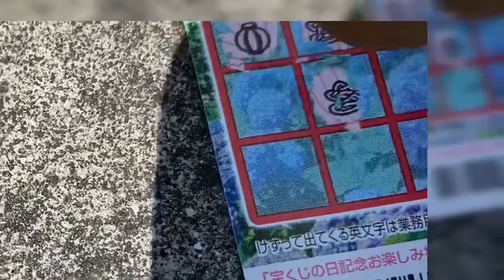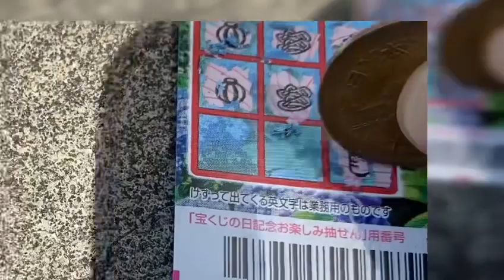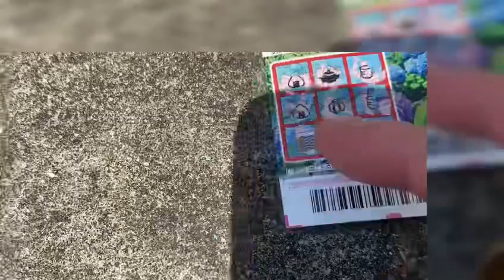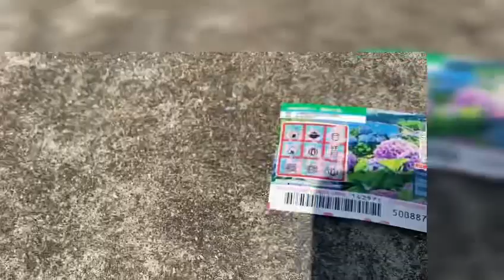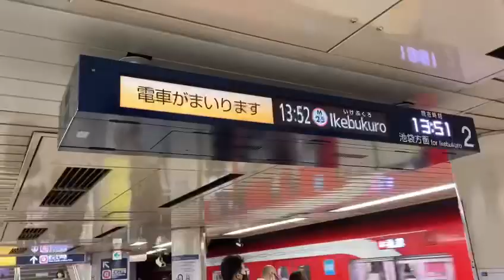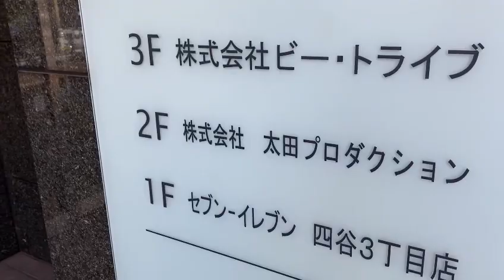★太田プロダクションネタ見せに行く竹井輝彦★第501回竹井輝彦チャンネルテレラジオアオハル野菜